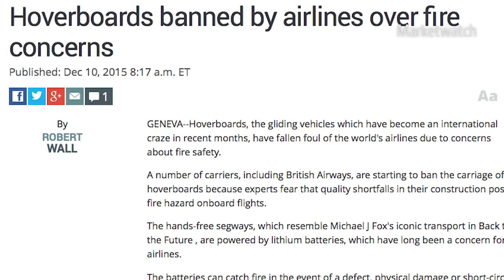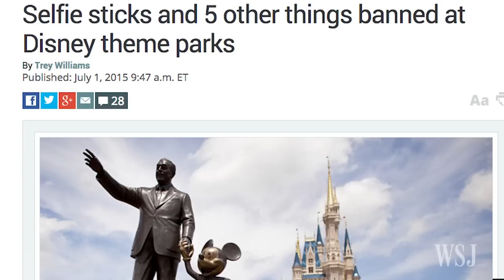Three Things Not to Buy in 2016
The holiday season is a time to buy consumer products that seem to be all the rage. But here are three things you should think about passing up in 2016.